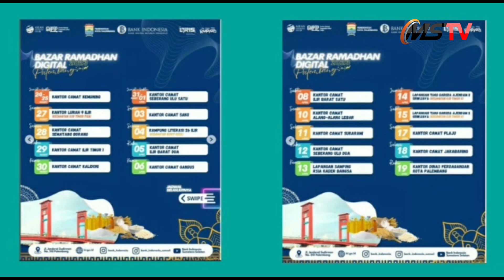Sambut Ramadhan , Bank Indonesia Bersinergi dengan Pemkot Palembang Gelar Bazar Ramadhan Digital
PALEMBANG, MEDIASRIWIJAYA -Dalam rangka menyambut bulan suci Ramadhan dan jelang Hari Besar Keagaamaan Nasional (HBKN) Idul Fitri 1444 H, Kantor Perwakilan Bank Indonesia Provinsi Sumatera Selatan bersinergi dengan Pemerintah Kota Palembang menggelar Bazar Ramadhan Digital di 18 titik lokasi di Kota Palembang pada tanggal 24 Maret sampai dengan 19 April 2023 (jadwal dan titik lokasi terlampir). Kegiatan ini diselenggarakan sebagai antisipasi kenaikan harga kebutuhan pokok pada periode Ramadhan dan HBKN Idul Fitri, serta sebagai tindak lanjut dari komitmen bersama pada Kegiatan Gerakan Nasional Pengendalian Inflasi Pangan (GNPIP) Provinsi Sumatera Selatan yang diselenggarakan 24 Februari 2023 lalu.
Bazar Ramadhan Digital Kota Palembang tahun 2023 dibuka langsung oleh Walikota Palembang, H. Harnojoyo, pada 24 Maret 2023 di Halaman Kantor Camat Kemuning Kota Palembang